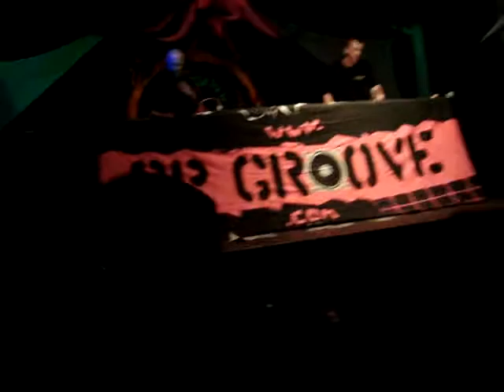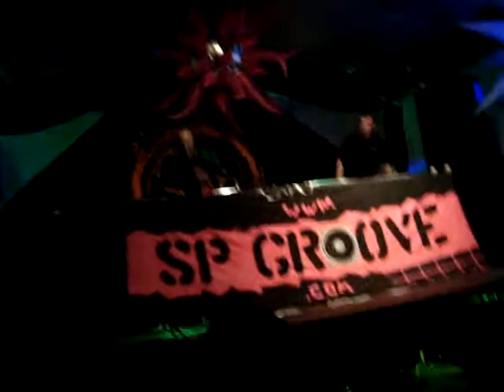Chris x Drummer II @ SP GROOVE 10 anos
. Clássico: RAW 9!